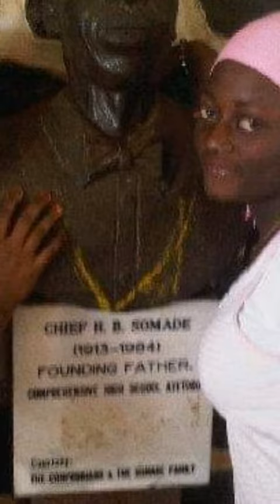happy 30th birthday omo ibadan ni germany #